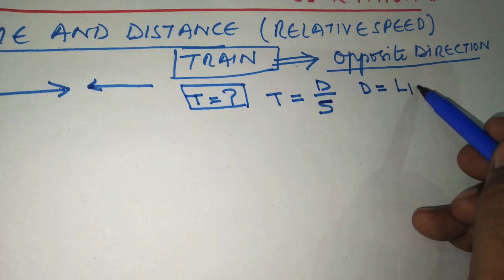TIME AND DISTANCE |RELATIVE SPEED |MOVING TRAINS OPPOSITE DIRECTION